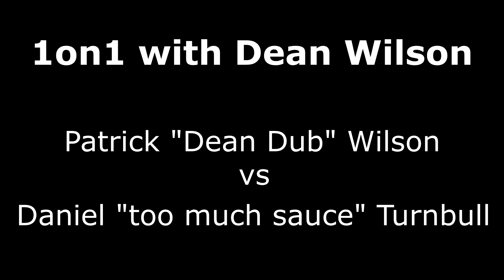YCO Midweek - 1on1 with "Dean" Wilson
Mr. Wilson says he's the best hooper at CTA. Can Turnbull dethrone him?